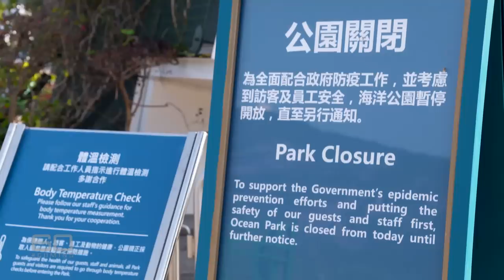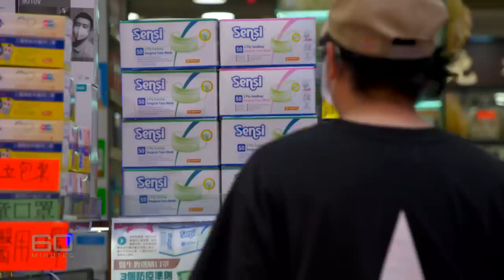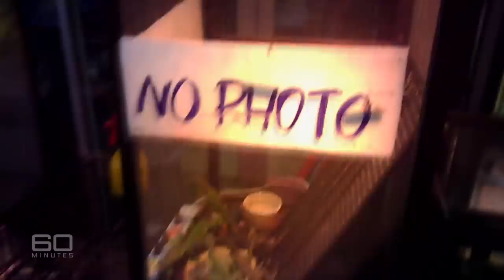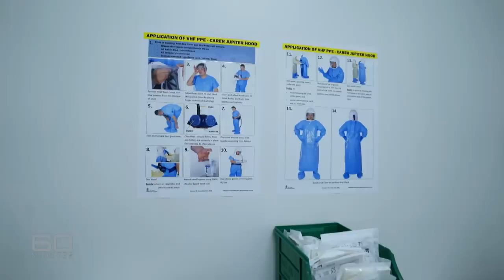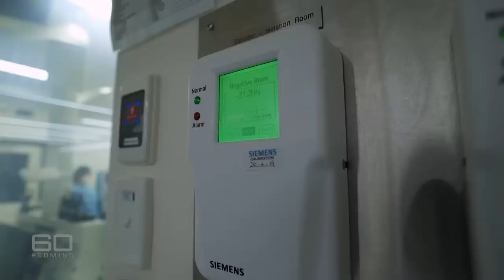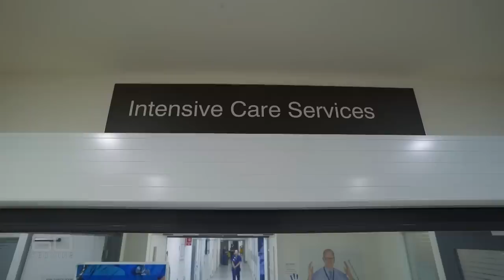Journalist goes undercover at "wet markets", where the Coronavirus started | 60 Minutes Australia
| World of Pain (2020)

The predictions about the coronavirus catastrophe grow more ominous by the day, and despite the best efforts of countries like Australia in enacting emergency action plans to contain the disease, its spread continues at a worrying rate. Even the World Health Organisation forecasts a world of pain. It says the virus poses a greater global threat than terrorism. That’s bad enough, but medical experts tell 60 MINUTES it’s actually even more terrifying. Professor Gabriel Leung, who led the fight against the SARS virus, believes 60 per cent of the world’s population could become infected with COVID-19 and that up to 45 million people might die from it. For this story, Liam Bartlett has travelled to Hong Kong and Thailand to find out the likely cause of the disease, as well as the latest ongoing efforts to combat it. At all times he and his crew have followed medical advice and undertaken strict protocols to limit their exposure to potential danger.